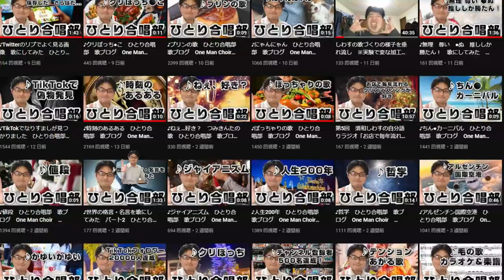♪何が嫌いかより何が好きかで自分を語れよ 歌にしてみた ショートミュージック 歌ブログ 一発芸 須和しわす Short Music. Loop Music.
YouTube限定の歌です！TikTokには上げてません！
こんな感じで横向き動画も作っています♪

応援よろしくお願いします、めざせ登録者1000人
バズってみせる
古参になるなら今のうちだよ
僕を知ってるのはそこの君だけ

須和しわす
I make short music and loop music.